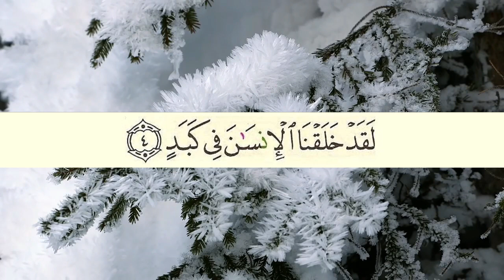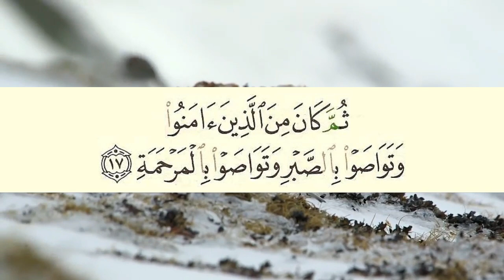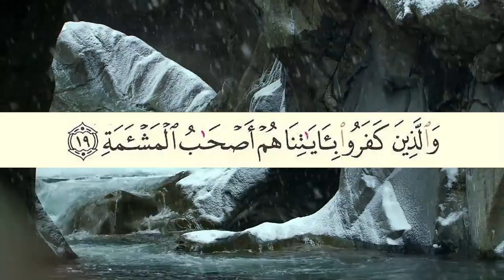90 Al-Balad (The City) Ahmed Saud